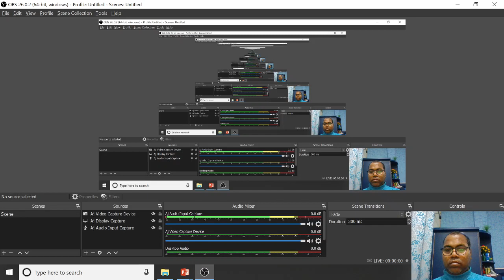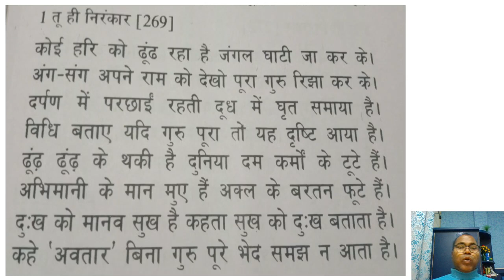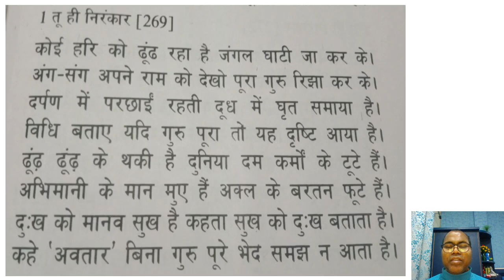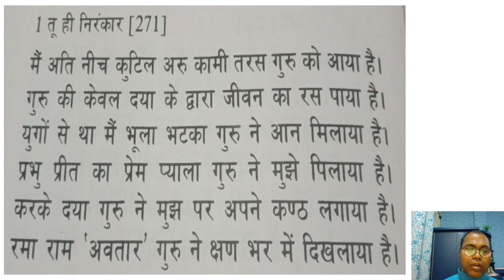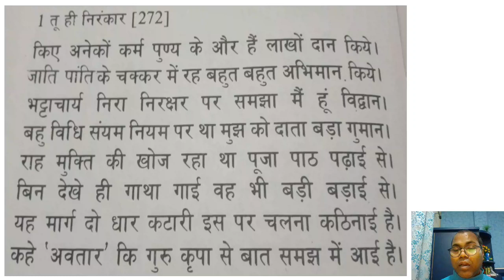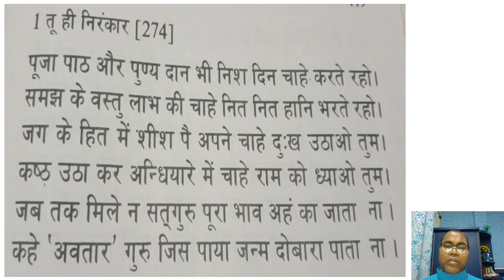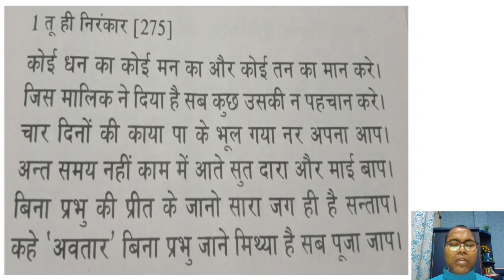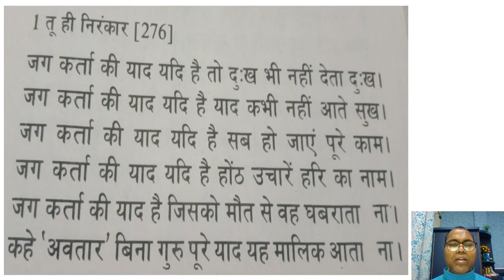:: सम्पूर्ण अवतार बाणी :: पूर्ण प्रकाश साकी :: पद संख्या – 259 से 276 तक